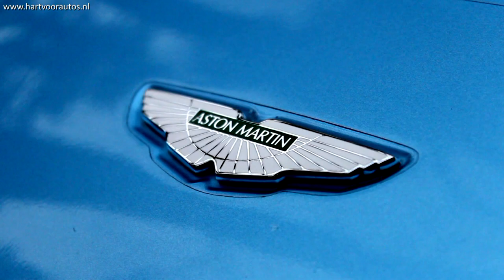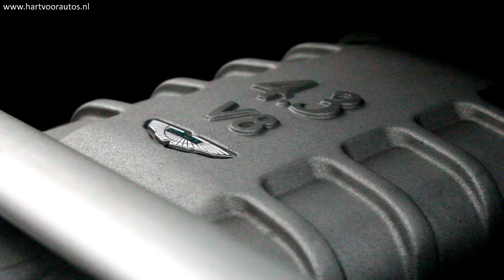Aston Martin V8 Vantage Roadster Review - English subtitled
goes for a ride in a gorgeous ''Vicks blue'' Aston Martin V8 Vantage Roadster! What are our thought about this British sportscar? Watch the video and find out!

A Dutch website for all car fanatics!

All the videos of will be posted here on this channel aswell + bonus footage.

On this channel we have been reviewing several cars, such as: Porsche 911 Turbo S, BMW M6 V10 (Eisenmann Exhaust), Audi RS3, Maserati Quattroporte GTS, BMW M6 G-Power, Porsche 997 Turbo, Aston Martin V8 Vantage, Subaru BRZ, Mercedes-Benz SL55 AMG, Maserati GranTurismo, Porsche Cayman, Audi S6, Ferrari 458 Italia, Jaguar XF-R, Aston Martin V8 Vantage, Lamborghini Gallardo, Range Rover Sport 5.0 V8, Range Rover Evoque, Audi R8 and many more cars!